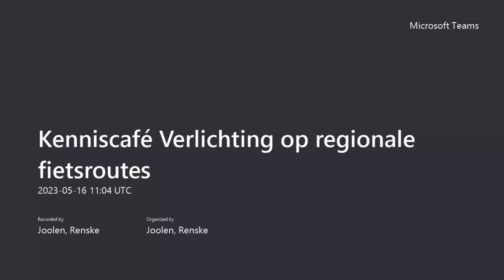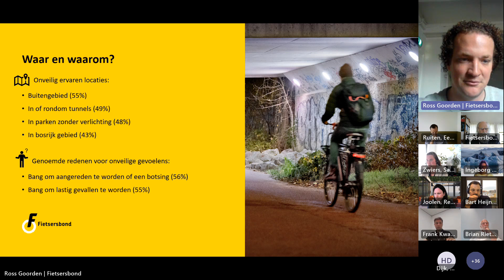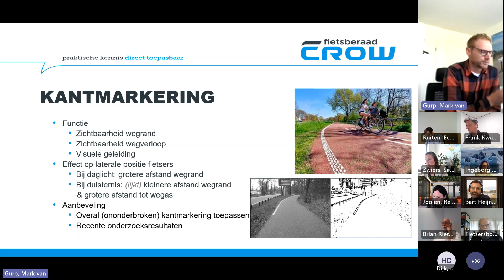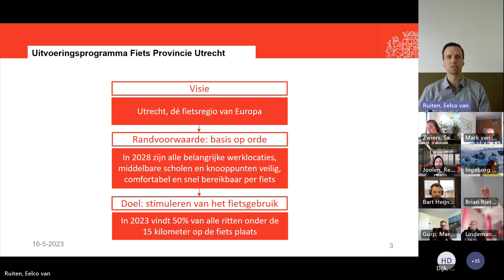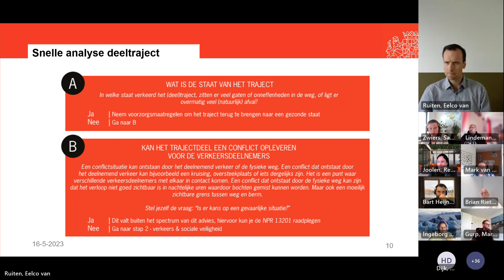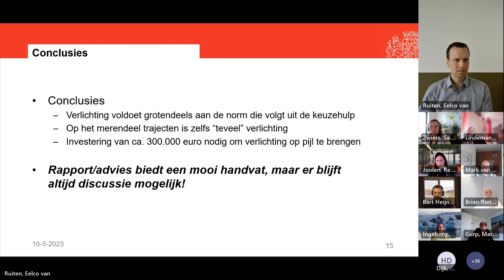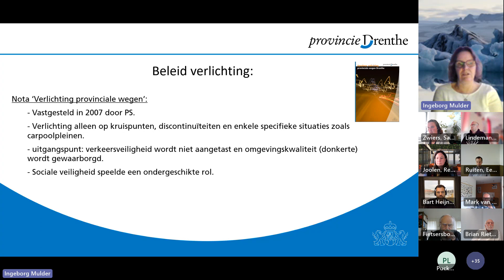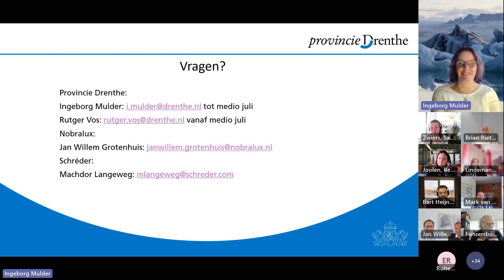Kenniscafé - Verlichting op regionale fietsroutes